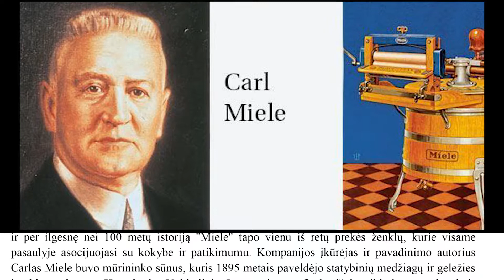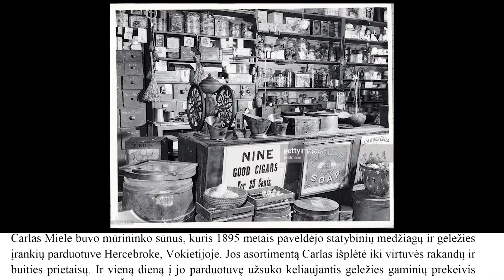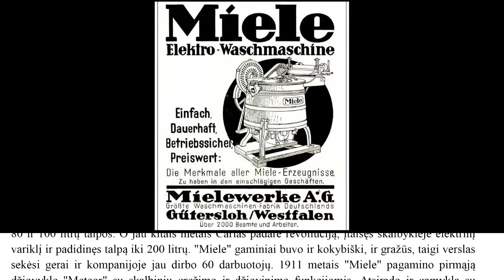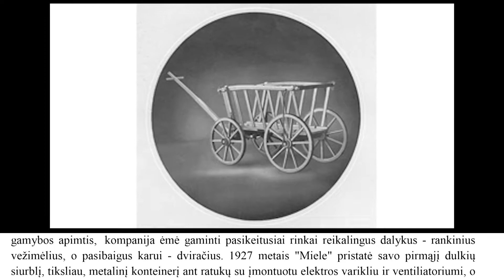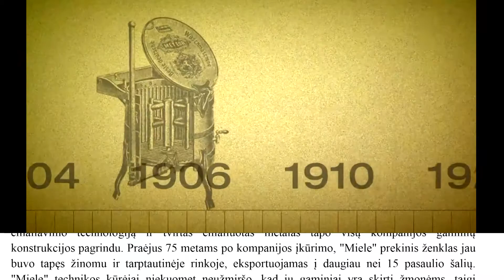DIDIEJI#7. MIELE istorija.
Pastaruosius šimtą metų galime drąsiai pavadinti ne tik technikos, bet ir pirkinių ar didėjančių žmonių poreikių amžiumi. Būtų įdomu sužinoti statistiką, kiek buitinių prietaisų turėjome prieš, tarkime, šimtą metų, ir palyginti su dabar turimais. Kai kurie jų buvo pradėti gaminti prieš daugiau nei 100 metų, tačiau ne visi išlaikė laiko išbandymą, nes ne visi gamintojai kreipė didelį dėmesį į kokybę ar daikto patvarumą. O pasirodo, reikėjo...